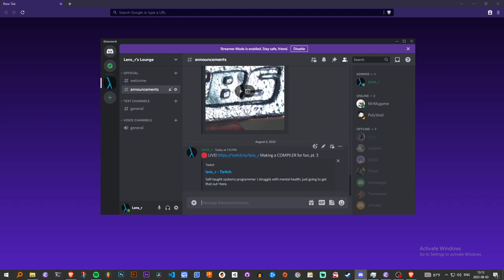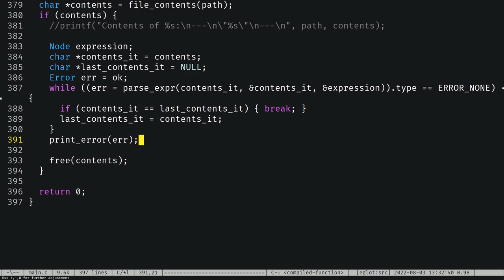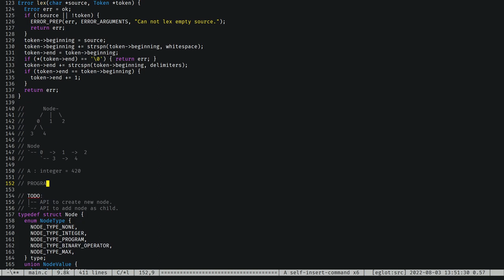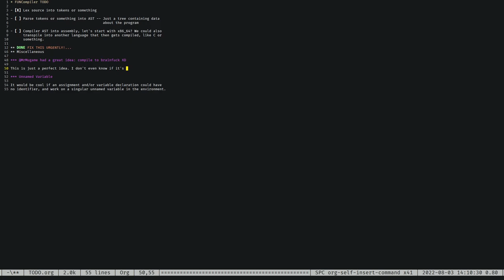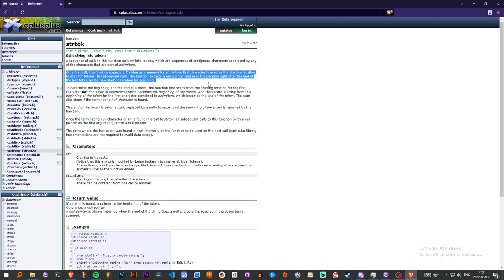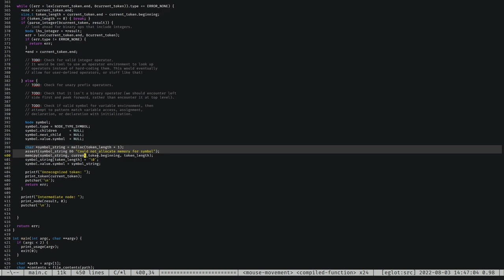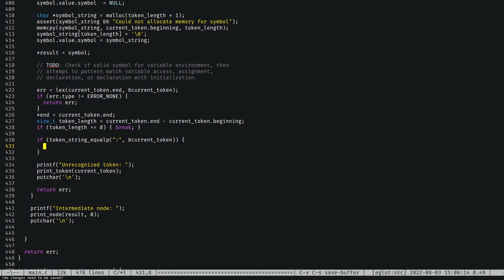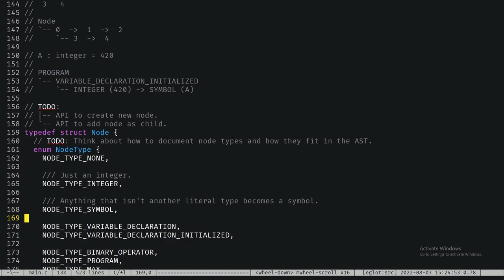Making a Compiler from scratch | Making a lot of friends and a little progress | 003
In today's stream, we make friends, and a little bit of progress on the compiler!